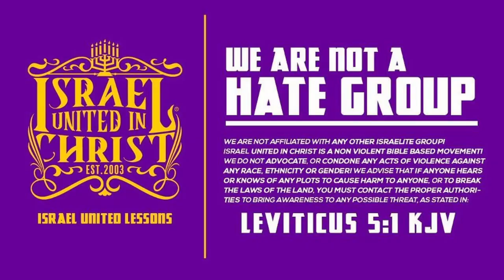IUIC | Captain Hoshayah Brings to Gospel the Rebellious Elder